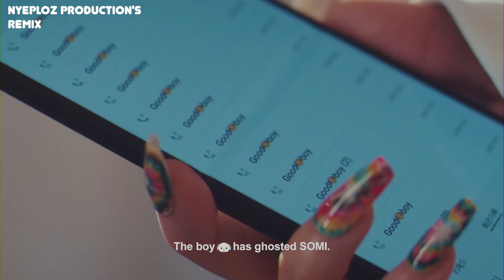JEON SOMI (전소미) - 'XOXO' M/V Dangdut Koplo Jaranan Dongkrek (Cover)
Kpop Koplo by Nyeploz Production's
JEON SOMI (전소미) - 'XOXO' M/V

Selamat Menonton!

Bagi yang ingin nyawer silahkan klik di bawah ini :)